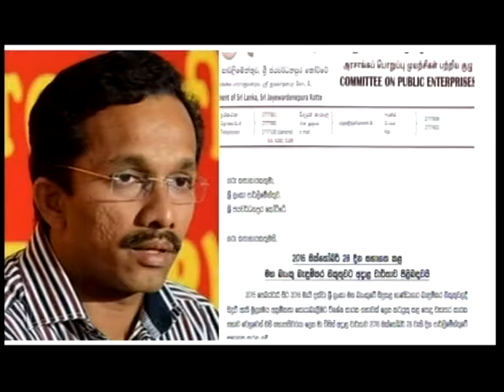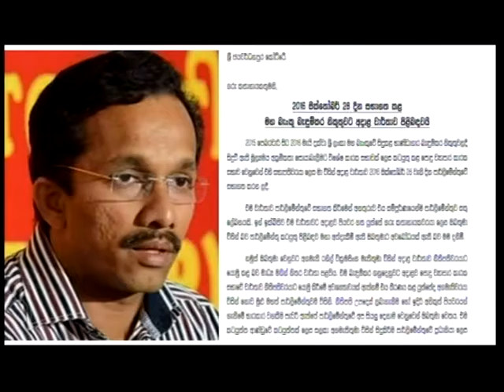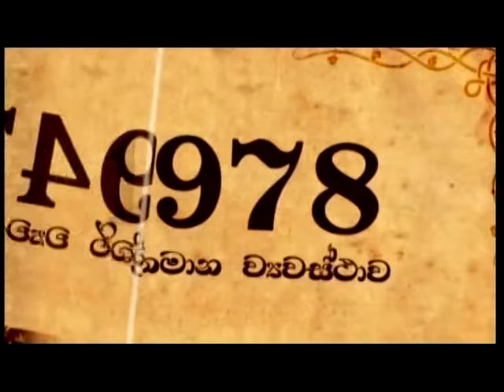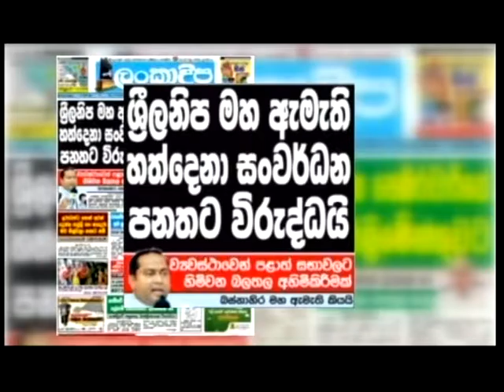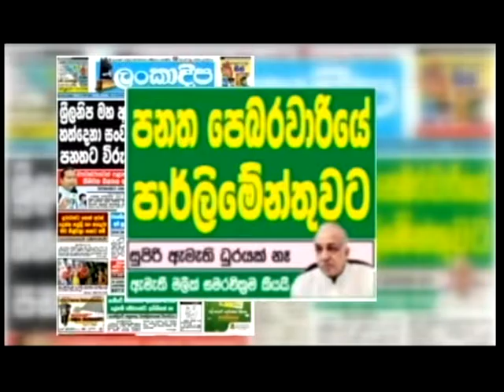Siyatha TV News 7.30 PM - 22 12 2016